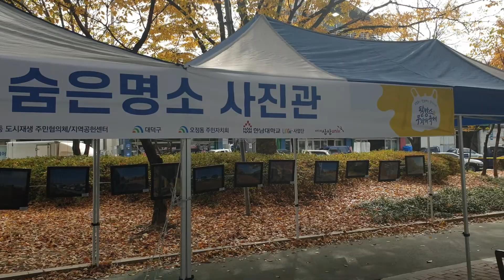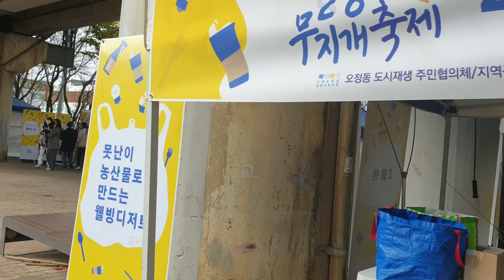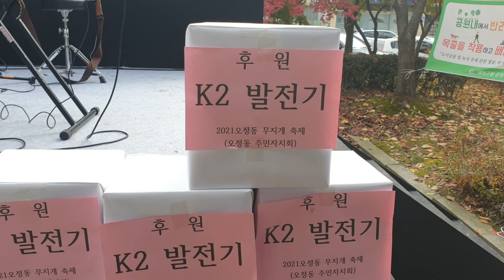대전 | 오정동과 한남대가 함께하는 팔캉스 & 무지개 축제